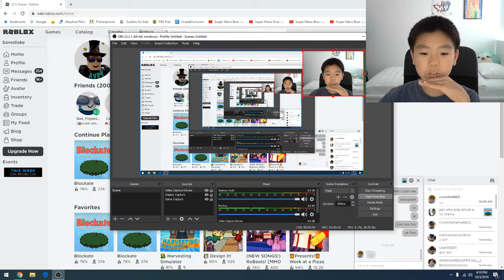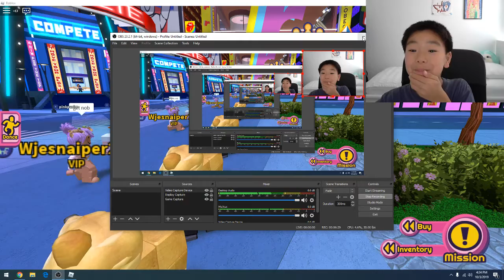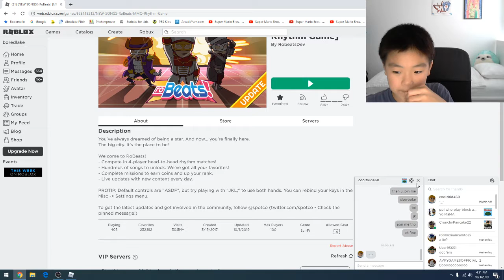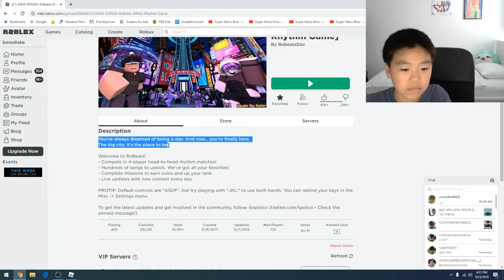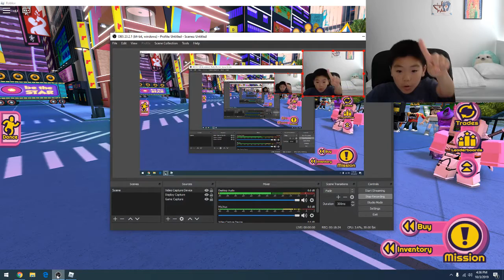IT'S OCTOBER!! :D (Roblox RoBeats Gameplay)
Hello darkness my old friend... the dark skies are coming tho srsly lol.. cya, ttyl :P

Sidenote: I FOUND MY DICE :D